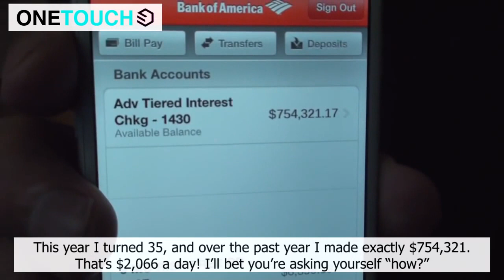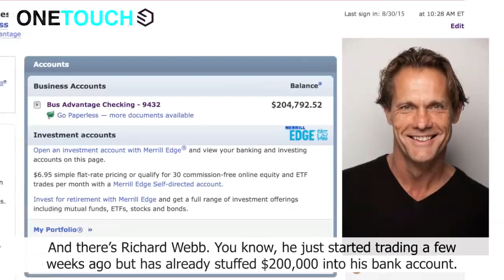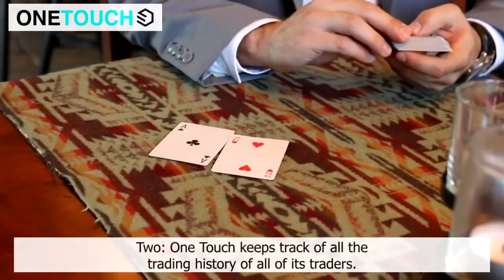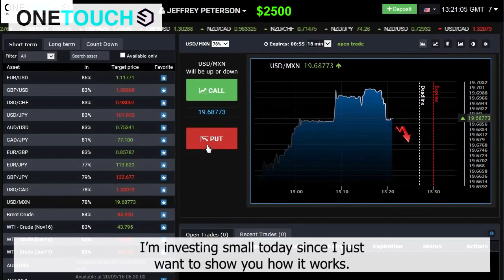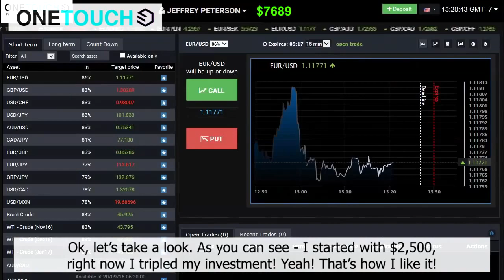"One Touch Trader" - Make $6000 In The Next Few Hours With This FREE Secret System Today!